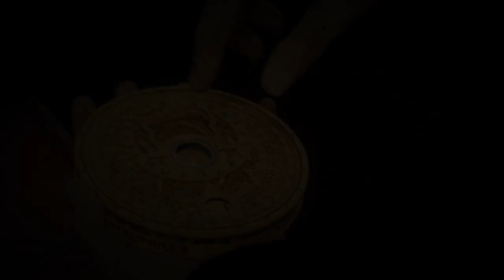Switchback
The game only has like 3 trailers so I just barely had enough clips to finish this.